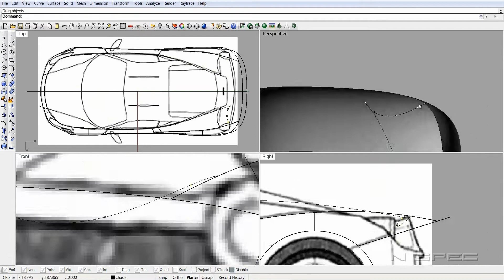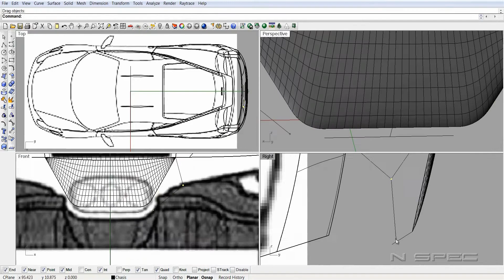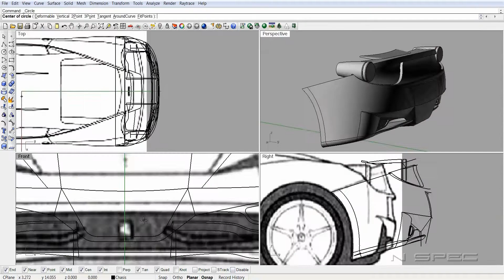F460 Concept Freestyle Time Lapse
Best if viewed in 720p or 1080p. Time-Lapse of a car being made from scratch in Rhino CAD program. Original video is ~2.5 hours long. This is a 2.5 minute preview of my new video tutorial on car modeling that will be made accessible on YouTube.

Music sampled from Inference - Prison.